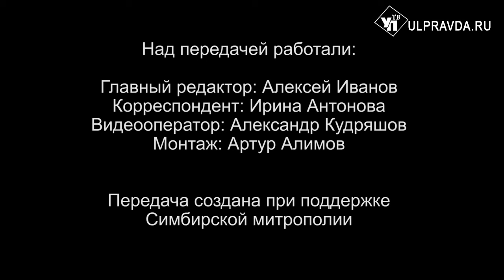Вопросы о религии. Для чего необходимо монашество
Мы продолжаем наши «Беседы с архипастырем». Сегодня наш разговор о ситуации в Знаменском женском монастыре села Ляховка Ульяновской области, где в ночь с 12 на 13 декабря произошла трагедия, горел храм. Как будет восстанавливаться храм и чем могут помочь те, кто нас слушает, расскажет митрополит Симбирский и Новоспасский Лонгин.